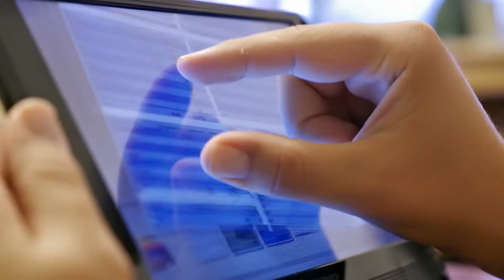2022 NAWDP Awards Ceremony - Introduction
The 2022 National Association of Workforce Development Professionals Award Ceremony was held at the 38th Annual Conference on May 17, 2022.  This video is the introduction to the ceremony.